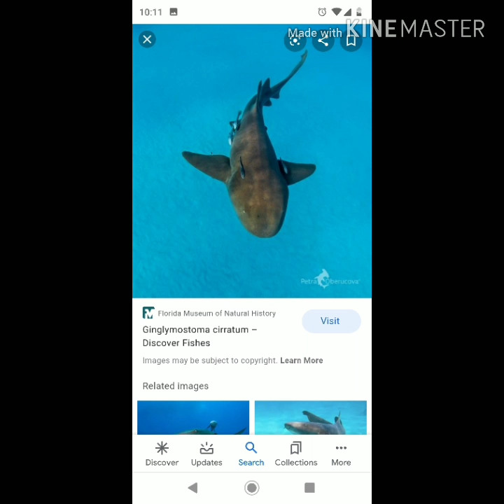This is a shark song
Mom say we go hard were the sharks eww